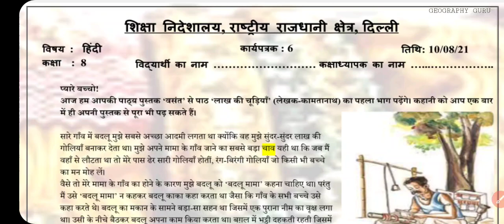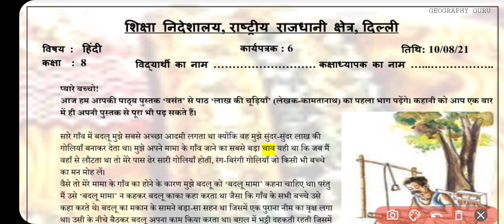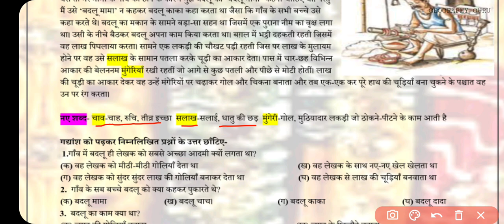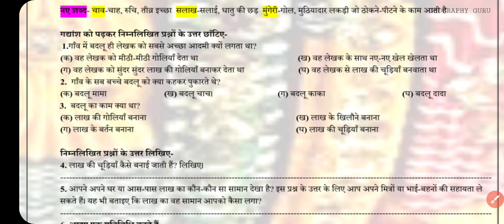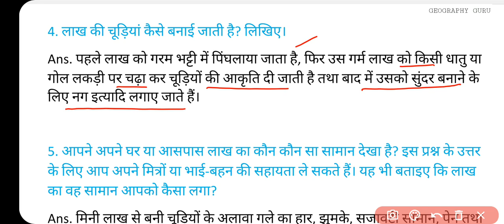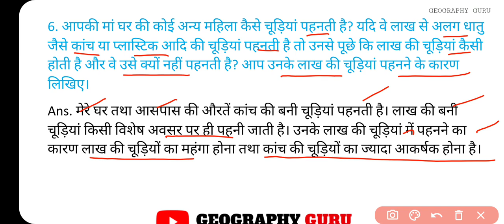Class 8 Hindi Worksheet 6 | Hindi Worksheet 6 Class 8 हिंदी | 10 August Doe Delhi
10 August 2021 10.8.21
SocialScience Worksheet 06 Class 8

Class8thworksheet06 Hindi
DOE Worksheet 06
हिंदी Medium
Geography Guru Published on August , 2021
Geography Guru
हिंदी कार्यपत्रक 06  कक्षा 8